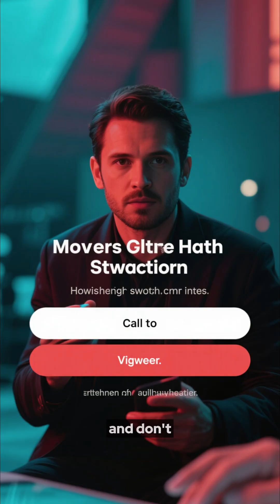The BIG CRUNCH: How Gravity Could End the Universe 💥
What if the universe's expansion reverses? Discover the Big Crunch theory, a fiery end where all matter collapses back into a single point, like the Big Bang in reverse. Could this violent end also be a new beginning (a Big Bounce)?

Part 39 of our series, Secrets of the Universe.